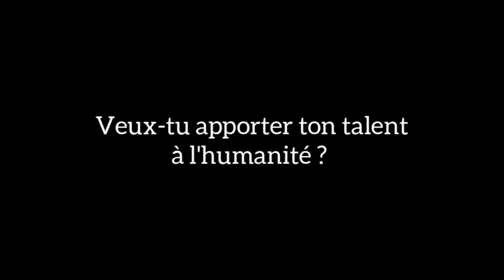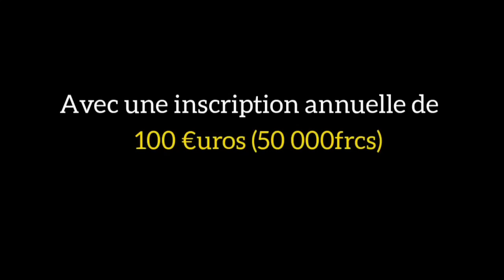En 2022, Arrêtre de faire ça si tu veux vraiment t'enrichir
MINAKANOOOO